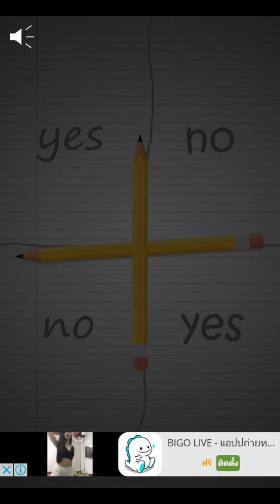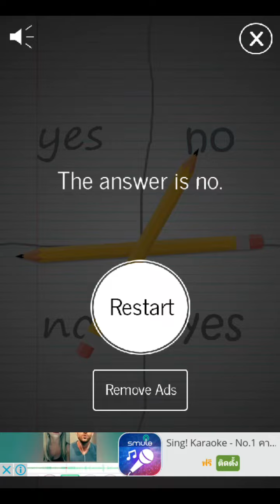ชาลี ชาลี Are you เฮี้ย